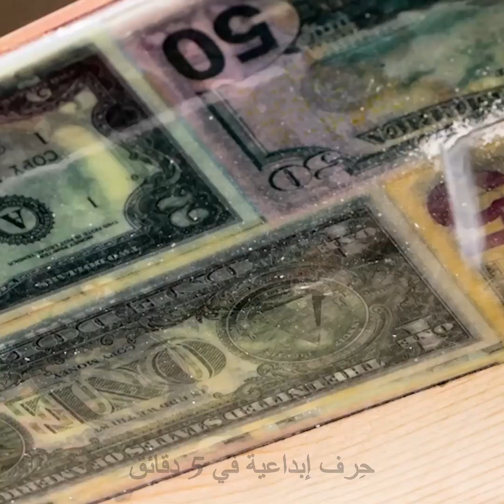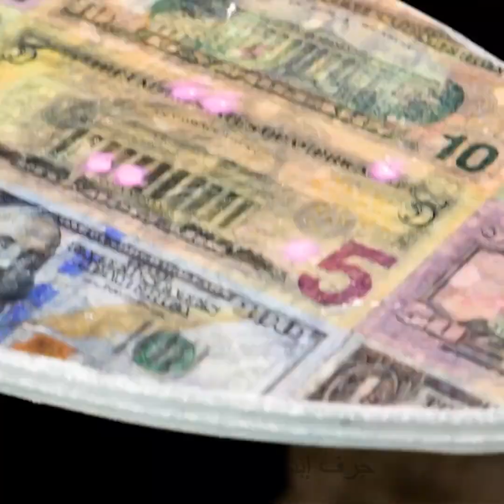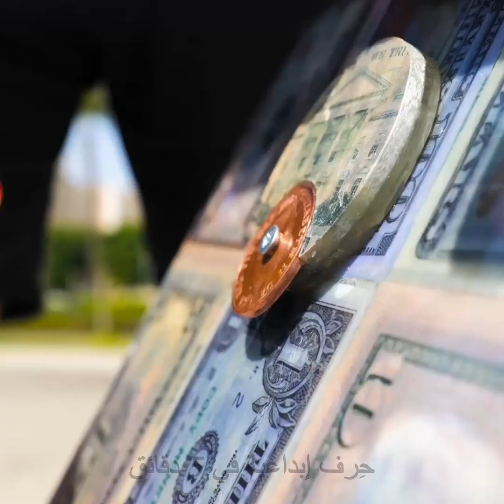اصنع بنفسك لوح تزلج بتصميم مبتكر من العملات والإيبوكسي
الطوابع الزمنية:
00:00 اصنع بنفسك لوح تزلج
03:00 خطوات صنع عين بشرية صناعية

11:58 شعر مستعار يدوي الصنع